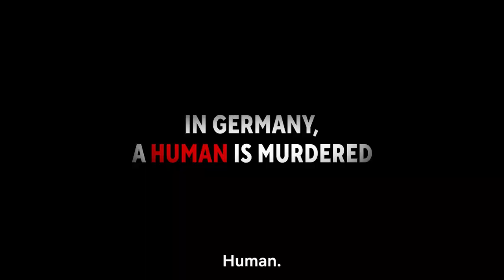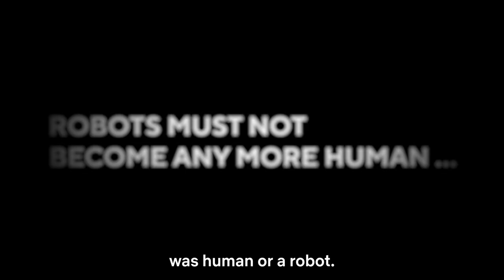PLUTO | Official Teaser | Netflix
A murder occurs in an orderly world where robots are unable to kill humans.

The robotic Europol investigator Gesicht takes the case, but the mystery deepens when he finds no trace of a human at the scene of the crime.

STAFF
Original work: “PLUTO” by Naoki Urasawa x Osamu Tezuka
Co-authored with Takashi Nagasaki / Supervised by Macoto Tezka / With the cooperation of Tezuka Productions (Published by Shogakukan in Big Comics)

Executive Producers: Masao Maruyama, Taro Maki, Yuji Yamano
Directed by: Toshio Kawaguchi
Character Design, Supervising Animation Director: Shigeru Fujita
Creative Advisor: Naoki Urasawa
CG & SFX Director: Takahiro Miyata
Cinematography by: Mitsuhiro Sato
Sound Direction by: Masafumi Mima
Animation Production by: Studio M2
Produced by: GENCO

CAST
Gesicht: Shinshu Fuji
Atom: Yoko Hikasa
Uran: Minori Suzuki
Mont blanc: Hiroki Yasumoto
North No.2: Koichi Yamadera
Brando: Hidenobu Kiuchi
Hercules: Rikiya Koyama
Epsilon: Mamoru Miyano
Pluto: Toshihiko Seki
and more